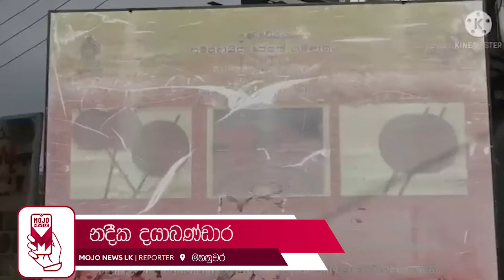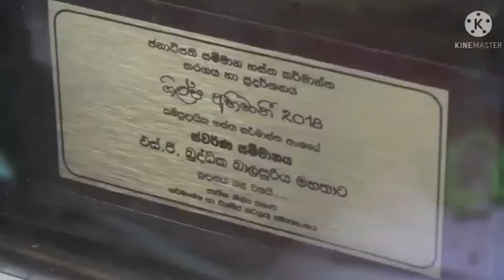Sri Lanka Matale මාතලෙන් ලෝකයට යන සේසත්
පෙරහැරේ  ආලෝකය